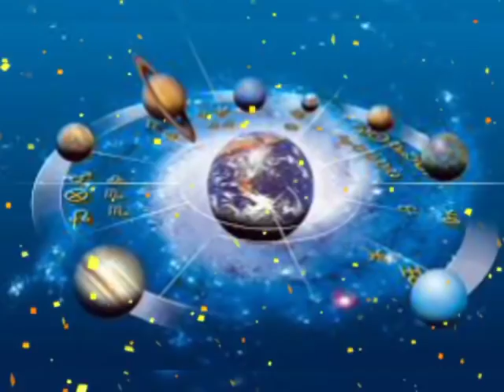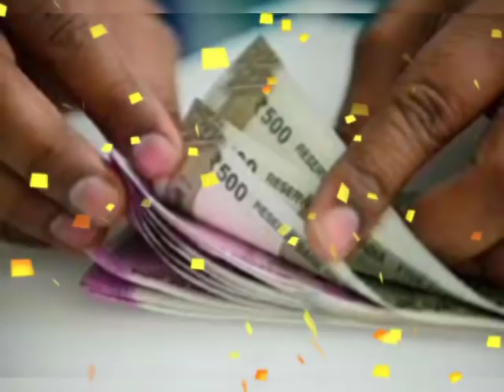मिथुन राशि वालों के होश उड़ जाएंगे अब आपका समय शुरु | mithun rashi February 2020 | march 2020 |April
मिथुन राशि वालों के होश उड़ जाएंगे अब आपका समय शुरु | mithun rashi Februar 2020 | march 2020 | April

2020 rashifal mithun, March 2020, libra horoscope 2020
मिथुन राशि फरवरी- मार्च- अप्रैल 2020 राशिफल mithun rashi January 2020 | mithun rashi February 2020 | March 2020

about this video. Mithun rashi 2020- mithun rashi February 2020- mithun rashi-